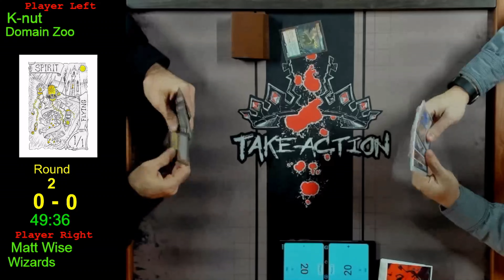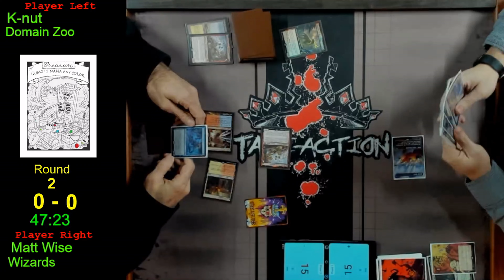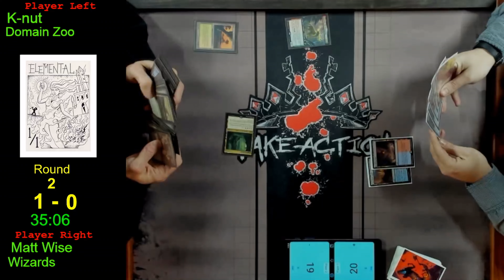Domain Zoo (K Nut) vs Wizards (Matt Wise): Friday Night Magic Modern